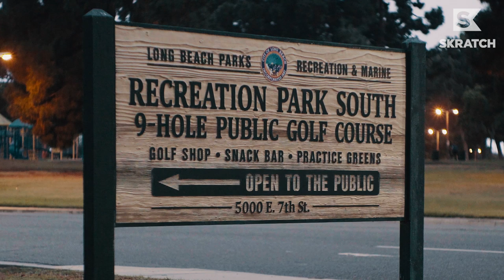Behind the Scenes - Golfing with Special Olympics Athletes | Adventures In Golf Season 4 VLOG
Meet Faith, David and Kyle.

They’re Special Olympics athletes who love golf and have hearts of gold.

Erik Anders Lang meets up with the trio for an overwhelming experience unlike any  Adventures In Golf, presented by United.

In this episode, Erik finds out what the Special Olympics is all about, as well as what it means to the people with intellectual disabilities to compete at such a high level.

Erik’s eye-opening and honest conversation with David also puts so much into perspective. Nobody was ready for it, including Erik.